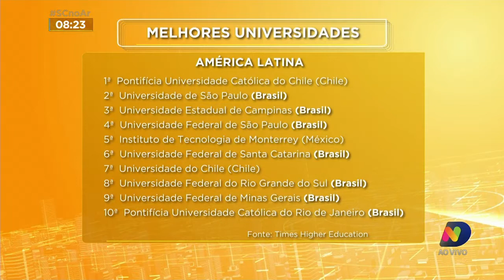UFSC é a sexta melhor universidade da América Latina, aponta revista inglesa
A UFSC foi eleita a sexta melhor universidade da América Latina por uma revista inglesa.